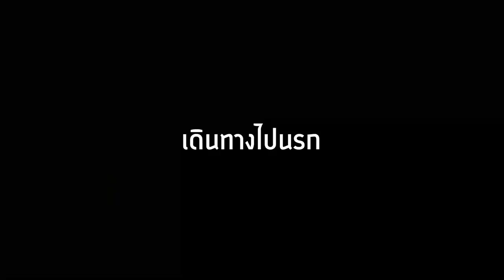จะเป็นไง? ถ้าเราแลกไอเทมโกง! จากมอนเตอร์อะไรก็ได้ในเกม โคตรเจ๋ง 🔥 [Minecraft Mod]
Credit: Bionic